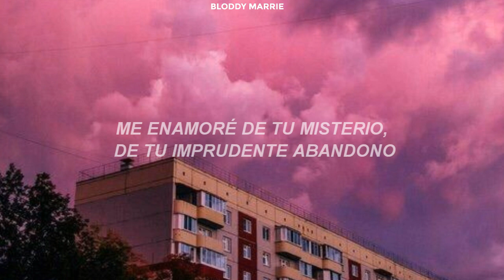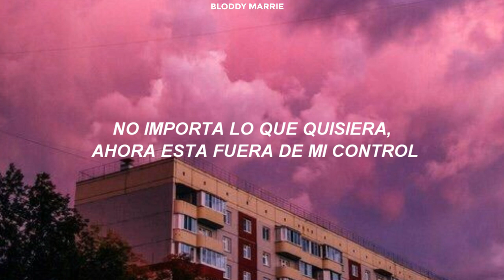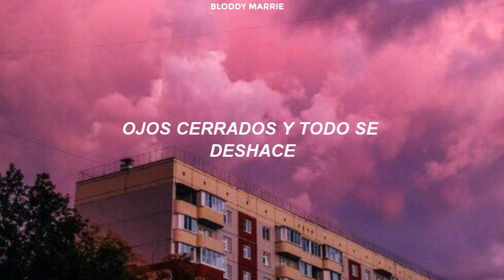jp saxe - Soft landing (Sub. Español)